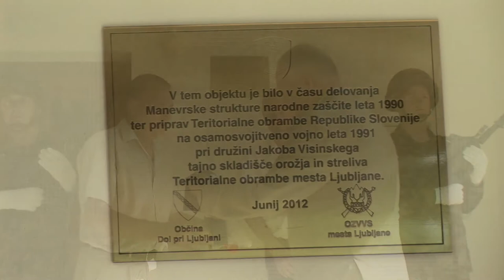Odkritje spominske plošče - Kamnica 13, Dol pri Ljubljani.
V tem objektu, last Jakoba VISINSKEGA je bilo v času delovanja Maneverske strukture narodne zaščite leta 1990 ter priprav Teritorialne obrambe Slovenije na osamosvojitveno vojno leta 1991 tajno skladišče orožja in streliva Teritorialne obrambe mesta Ljubljana.
Sodelovali so predstavniki: občine Dol pri Ljubljani, Območnega združenja VVS mesta Ljubljana, organizator skladišča, vojaki Slovenske vojske, učenci, recitatorji in pevci iz OŠ Janka Modra-Dol pri Ljubljani. Realizacija Stasil BURJA